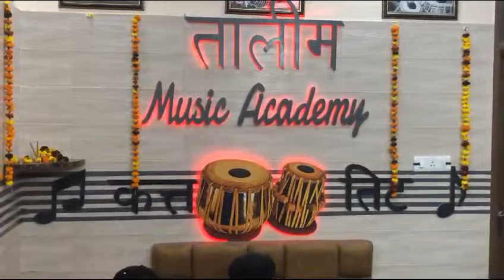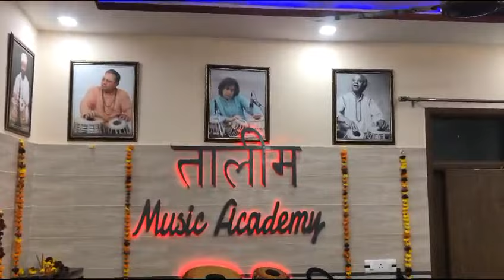Bandish in Raag Basant Ektaal by Dr. Alankar Singh in Baithak organised by Ustad Ashok Kumar 27.1.24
Bandish in Raag Basant Ektaal by Dr. Alankar Singh presented in Baithak organised by Ustad Ashok Kumar in Taleem Music Academy, Amritsar on 27.1.24